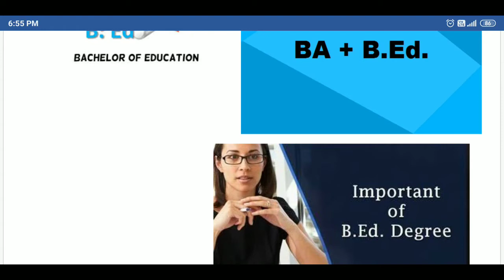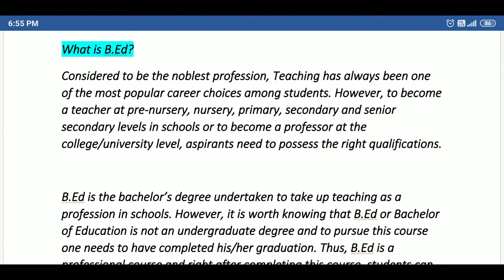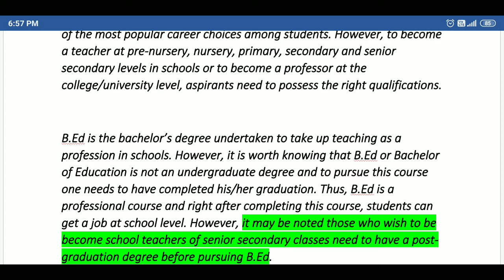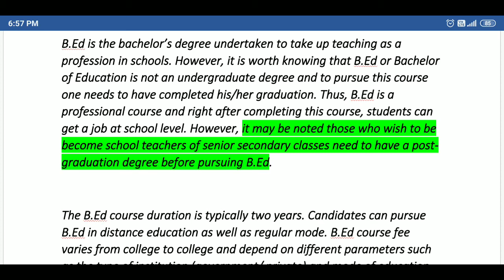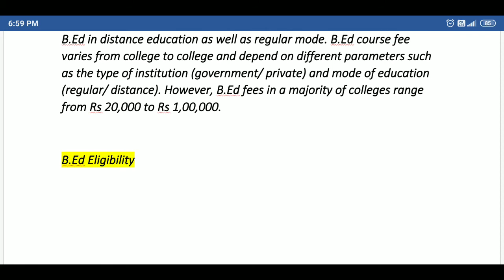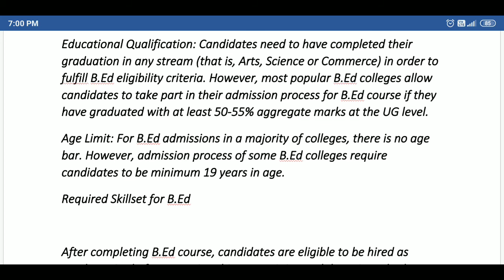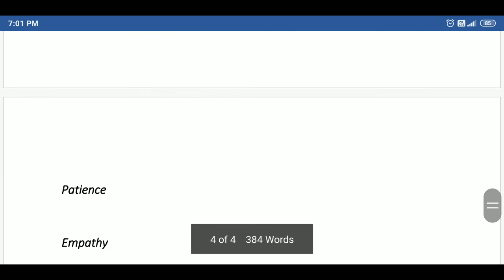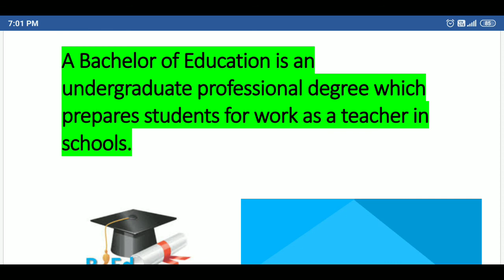B.ed KYA HAI || VIDEO-1|| BACHELOR OF EDUCATION INTRODUCTION TO BED || know everything about b.ed UG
B.ed KYA HAI || BACHELOR OF EDUCATION INTRODUCTION TO B.ED || know everything about b.ed UG
b.ed kya hai
BACLEOR of education b.ed introduction
b.ed kya hai jaaniye
b.ed ke bare me jaaniye
what's is b.ed
b.ed introduction
 DOCUMENTS for B.ed || documents REQUIRED FOR B.Ed APPLICATION FORM 2021 b.ed application form